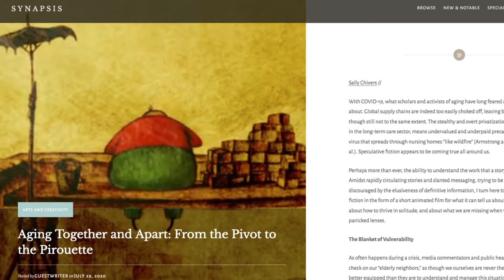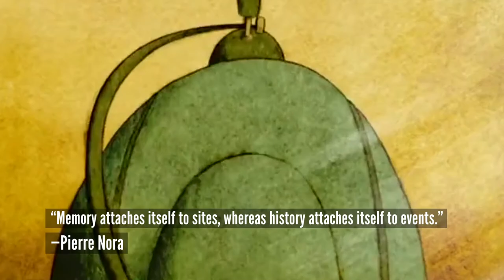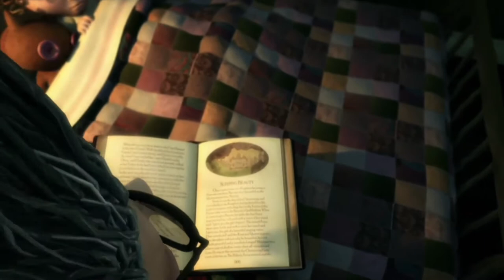The Playlist Report: Animated Aging by Dr. Sally Chivers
L.A. Alfonso presents

The Playlist Report
Animated Aging by Dr. Sally Chivers

Dr. Sally Chivers is a professor at Trent University.
"Aging, Disability, and Care" Course.

This is a knowledge mobilization project by L.A. Alfonso

Aging Together and Apart: From the Pivot to the Pirouette
by Sally Chivers

Nora, Pierre. “Between Memory and History: Les Lieux de Mémoire.” Representations, No. 26, Special Issue: Memory and Counter-Memory (Spring 1989): 7-24. Accessed August 19, 2009.

About

Hello, I'm L.A. Alfonso. I'm a graduate student in the Trent University course called "Aging, Disability, and Care," where we research and discuss how to improve these areas in our communities.

For my knowledge mobilization project, I put together a report on a movie playlist curated by our professor, Dr. Sally Chivers. I thought I'd target this video essay for YouTubers or anyone looking for something fun to watch and also be able to engage with it critically with some context that I'll provide.

These short animated films are for a module called "Graphic and Animated Aging," inviting us to wonder about the differences and strengths between animation and the straightforward documentary style when it comes to representing age, disability, or care.

A different representation of the ageing population in popular culture is needed, wrote Dr. Chivers in the Medical Health Humanities journal, SYNAPSIS. We have previously cast the elderly as "helpless." Chivers says we can instead look to them "as a massive source of knowledge about how to navigate solitude" while ageing. She urges us to "listen and learn while we have the chance."

This playlist of four short animated films brings together ideas about the interplay between ageing and disability. It spotlights the role of representation and creativity. It invites us to think about these highly accessible depictions of ageing or disability critically.

Just because someone is alone, it doesn't mean they're always sad and lonely.

Just because someone's dying, it doesn't mean they don't want to die.

Just because someone is old, it doesn't mean they want to stay home all the time.

Just because you've been diagnosed with a syndrome, it doesn't mean you can't live your whole life.

I think animation incorporates humour best. Humour makes some hard truths a bit easier to swallow. The animation styles keep these stories entertaining and regarded as family-friendly; although the themes they tackle are somewhat mature, kids' exposure to life's richness serves them. The speed with which we get these lessons is also quite fast. This entire playlist clocks in at just under an hour.

How do we make our communities welcoming to all types of people in different age groups? We'll need to put everyone on the same page about unhealthy stereotypes in the media. We'll need to keep asking ourselves the question: how can we, as cultural critics and producers, move forward a more balanced representation of the ageing population?

Until next time. Let's keep putting the love back in revolution.